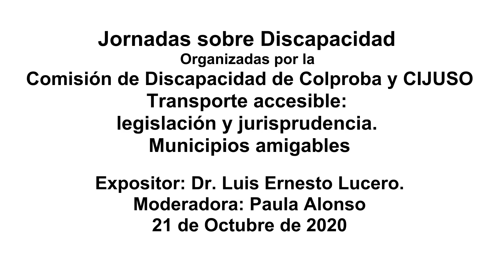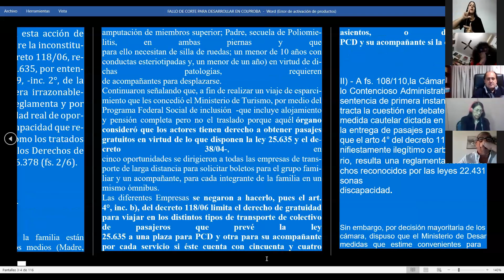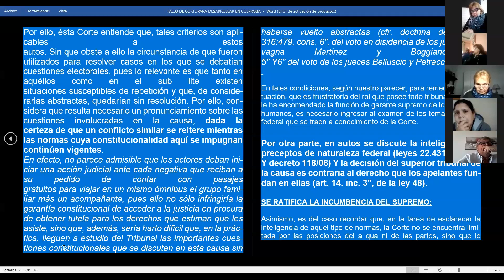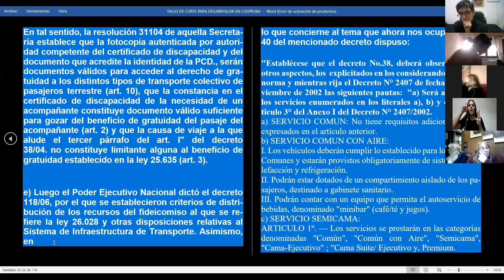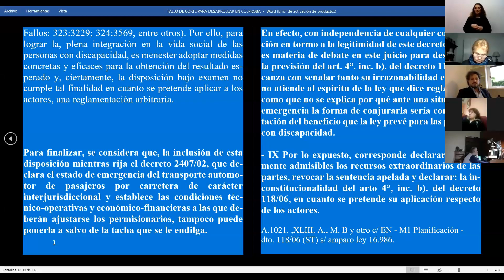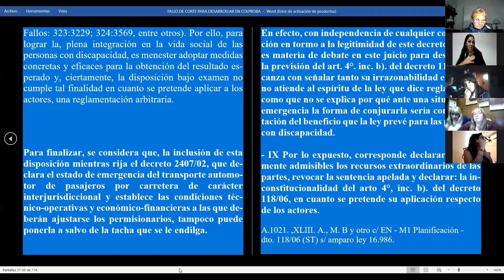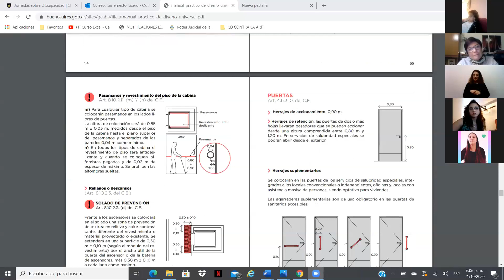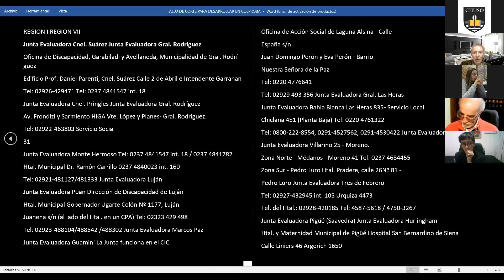Jornadas sobre Discapacidad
Organizadas por la Comisión de Discapacidad de Colproba y CIJUSO

Transporte accesible legislación y jurisprudencia. Municipios amigables. - Expositor: Dr. Luis Ernesto Lucero.-
Moderadora: Paula Alonso
21 de Octubre de 2020